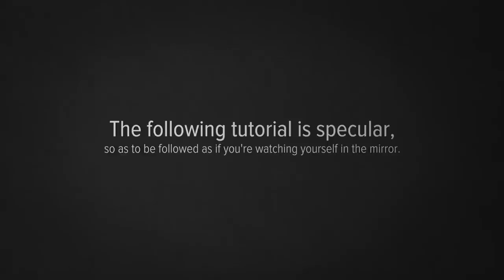How to Tie a Windsor Knot - Ties Around the World - The Knots - Ermenegildo Zegna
Ties around the World, a limited edition collection of silk ties which pay tribute to the landmark cities they have been designed for. With thirteen patterns in a range of luxurious colors, each tie has been rendered to evoke the characteristic allure of the city it represents, and each features a custom Ermenegildo Zegna celebratory label. An exclusive collection of majestic neckwear made from pure Ermenegildo Zegna silk crafted with impeccable passion for details, destined to be heralded as one of this year's "must-have" collector's items.

Director: Alex Tacchi
with Andrea Preti (Elite Milano)
DoP: Giuseppe Ceravolo
Camera Operator: Boris Porru
Styling: Giacomo Simonini
Grooming: Valentino Perini
Editor & Colourist: Alex Tacchi
Model manager: Ruggero Quarta